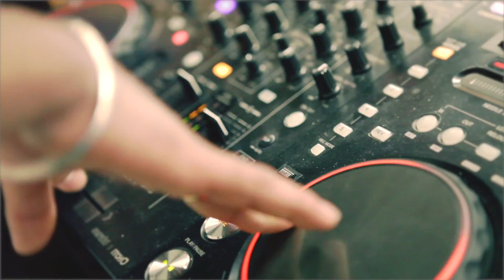Glam it Up Barrie 2016